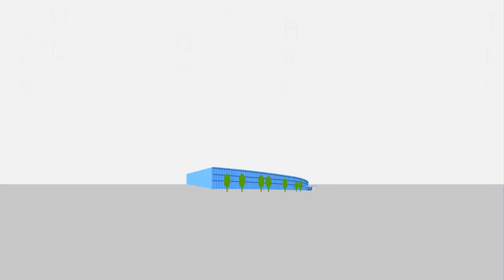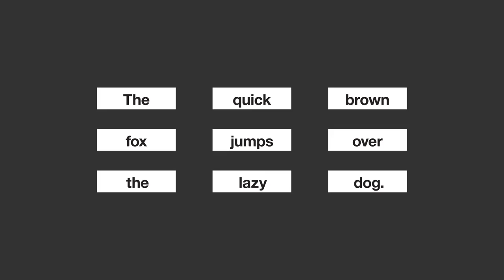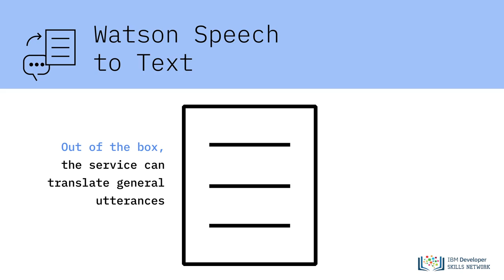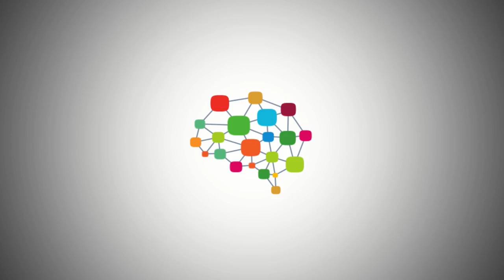Watson Speech to Text - Getting Started with AI using IBM Watson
Link to this course:
IBM Applied AI Specialization
In this course you will learn how to quickly and easily get started with Artificial Intelligence using IBM Watson. You will understand how Watson works, become familiar with its use cases and real life client examples, and be introduced to several of Watson AI services from IBM that enable anyone to easily apply AI and build smart apps. You will also work with several Watson services to demonstrate AI in action.

This course does not require any programming or computer science expertise and is designed for anyone whether you have a technical background or not.
Deep Learning, Application Programming Interfaces (API), Artificial Intelligence (AI), Machine Learning, watson
Extremely useful...  It cleared all my doubts regarding the pros and cons the technology...  Got to know how some of the successful business flourished and expanded themselves...,Amazing Course. This helped not only learn about what IBM Watson has to offer but its applications and how AI is transforming businesses and making them more effective and efficient.